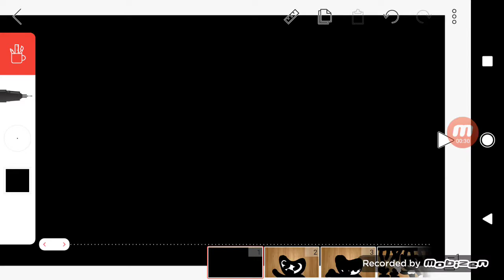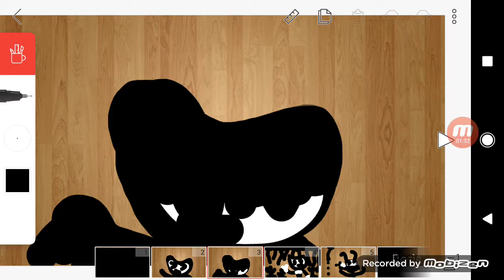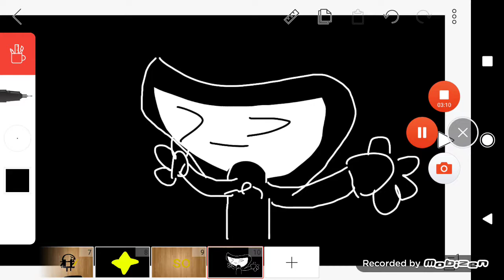Flip. Game animation bendy